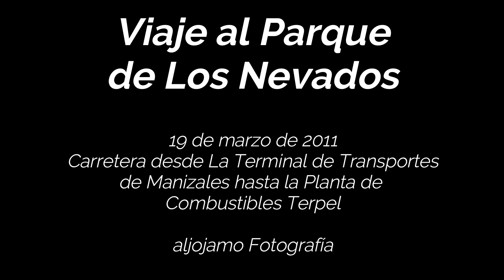20110319 DF PARQUE NEVADOS CARRETERA 3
- - -  2024/01/30 - - - REEDITADO - - -
VIDEO 03 - VIAJE AL PARQUE DE LOS NEVADOS

El 19 de marzo de 2011 iniciamos el viaje de tres días y dos noches al
Parque de Los Nevados en Manizales, Colombia.

Salimos de Medellín, Antioquia al amanecer.

Este vídeo inicia en la Terminal de Transportes de Manizales
hasta la Planta de Combustibles Terpel Manizales en la Vía Panamericana

Pista Musical:

20220808_ALJOJAMO_TRANQUILO_Y_ALEGRE_320kbps
20231011_ALJOJAMO_SCORE_FANTASY_320KBPS

aljojamo Fotografía - El Retiro, Antioquia. Colombia